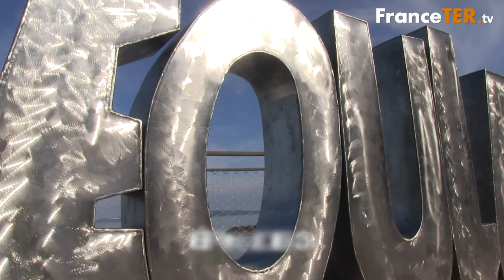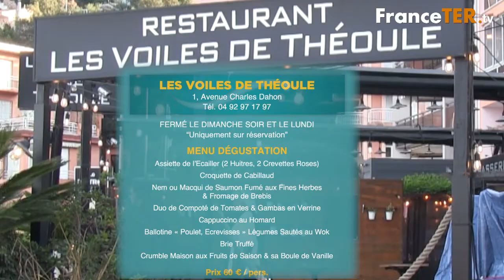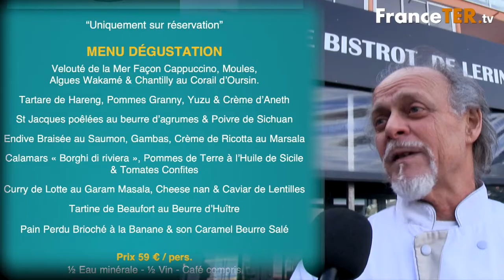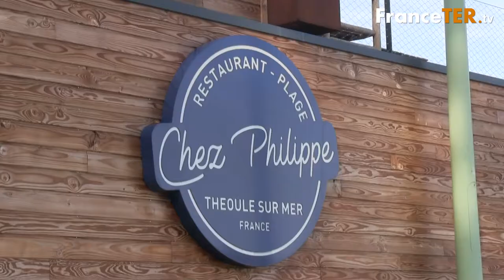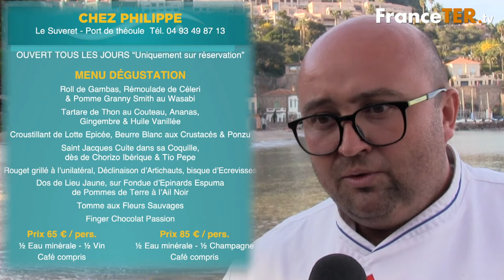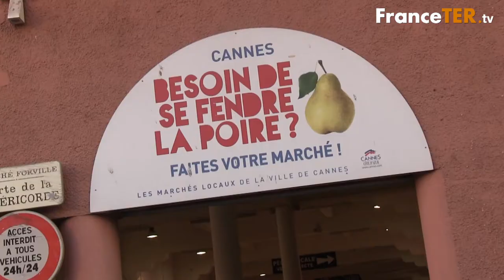Kermesse aux Poissons de Théoule-Sur-Mer - Épisode 3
ranceTER TV FranceTER a le plaisir de vous présenter le 3ème épisode de la Kermesse aux Poissons de Théoule-Sur-Mer qui se tient tout le mois de février 2022 dans un sublime écrin d'azur et de mimosas unique en son genre cotedazurfrance. Avec ce troisième et dernier volet de notre web-série, toujours dans le cadre du "Rallye de la Presse" rencontrez des chefs passionnés qui œuvrent dans des restaurants souvent typiques, toujours authentiques, voire même capables de proposer une Gastronomie d'Exception.
Ainsi au sein de ce troisième et ultime numéro, découvrez les restaurants : Les Voiles de Théoules  (Chef Stéphane Bargia)) ; Le Bistrot de Lérins (Chef Jean MI "le Corse") ; Chez Philippe (Chef Sébastien Roudière ) ; Le Coup de Fourchette (Chef Angel Aparicio ; Comme à la Maison.